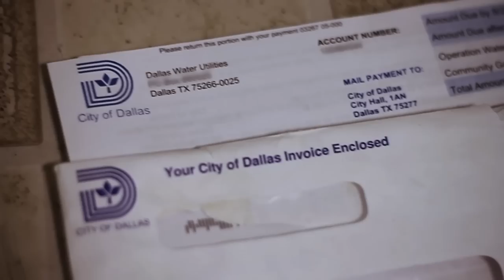Ambruce - Truth Hurts (Official Video)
"Raised By Wolves" EP coming soon. for more details.